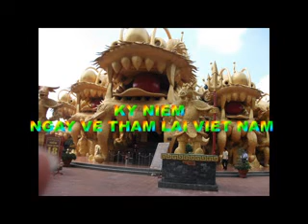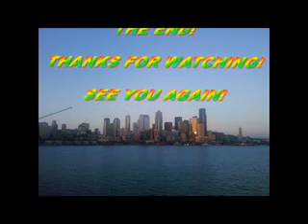Kyniem_hoangvuonggs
Gữi tặng các Anh chị em trong nhà làm kỹ niệm. Chúc anh chị em luôn vui vẻ hạnh phúc!